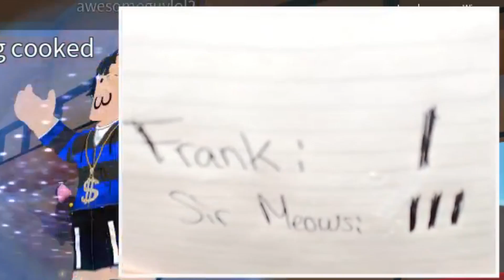SIR MEOWS A LOT vs FRANK THE DINOSAUR